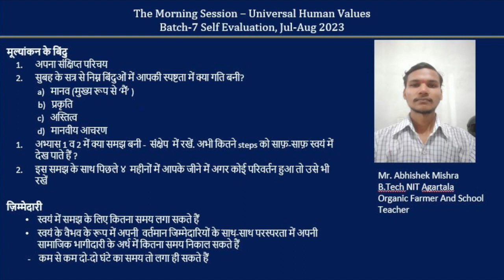Sharing Hindi Abhishek Mishra ji 2023 08 06 MS Batch7